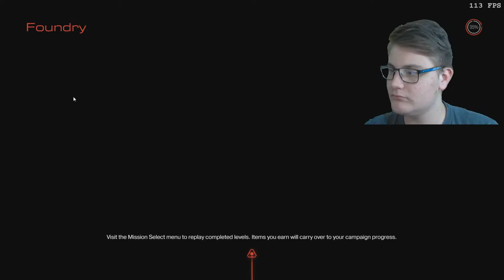DOOM | Episode 7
Welcome to another let's play video of DOOM with FunkyKun by Projects, join us on our adventures through games.

Doom is a first-person shooter video game developed by id Software and published by Bethesda Softworks. It was released worldwide on Microsoft Windows, PlayStation 4, and Xbox One in May 2016 and is powered by id Tech 6. A port for Nintendo Switch was co-developed with Panic Button and released in November 2017.[1] A reboot of the Doom franchise, it is the fourth title in the main series and the first major installment since Doom 3 in 2004.

Doom was announced as "Doom 4" in 2008, and that version underwent an extensive development cycle with different builds and designs before the game was restarted in 2011 and revealed as simply "Doom" in 2014. It was tested by customers who pre-ordered the 2014 Bethesda game Wolfenstein: The New Order and also by the general public. Mick Gordon composed the music for the game, with additional music contributed by Ben F. Carney, Chris Hite, and Chad Mossholder.